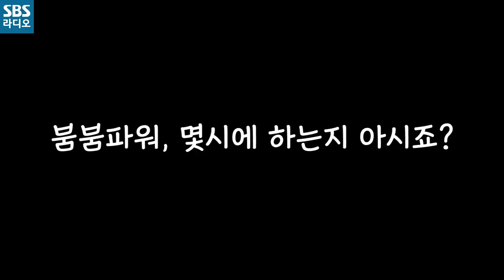[붐붐파워] 방송 끝날 때까지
매일 오후 4시~6시 붐붐파워

오후 5시 26분에 온 청취자 문자,
오후 6시 방송 끝날 때까지